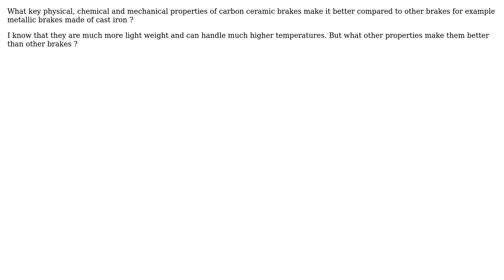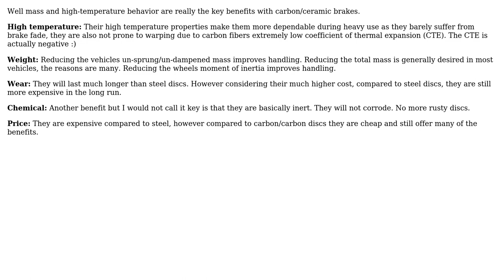Engineering: Why carbon ceramic brakes?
With thanks & praise to God, and with thanks to the many people who have made this project possible! | Content (except music & images) licensed under CC BY-SA | Music | Images & others | With thanks to user Jollerprutt user Dan Khan and the Stack Exchange Network Trademarks are property of their respective owners. You are responsible for your own actions.